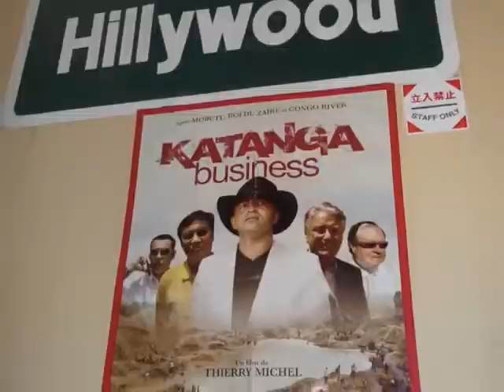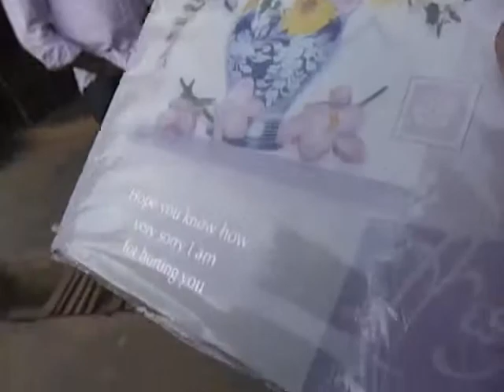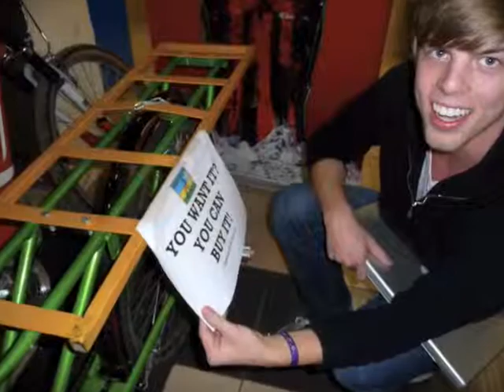Copy of Rwanda Trip Short Film (Hope College)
A HOPE COLLEGE "PILOT TRIP" TO KIGALI, RWANDA DECEMBER 26 - JANUARY 10. FOUR STUDENTS (LINDSAY, REBECCA, JAKE, LUKE) & TWO PROFESSORS (DR. DANDAVATI AND DR. DEVISSER). OUR MISSION: TO FURTHER HOPE COLLEGE STUDY ABROAD POSSIBILITIES TO RWANDA. TO HEAR THEIR STORIES. TO SEE THEIR NEEDS. TO UNDERSTAND THEIR CULTURE: RELIGION, GOVERNMENT, ECONOMY.